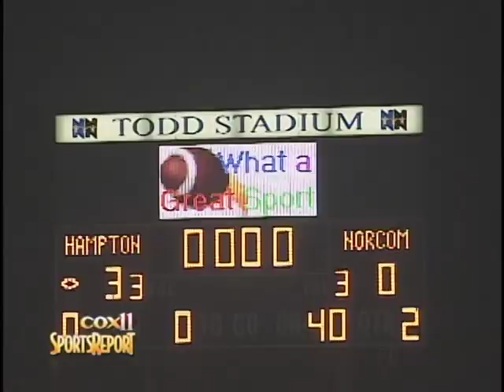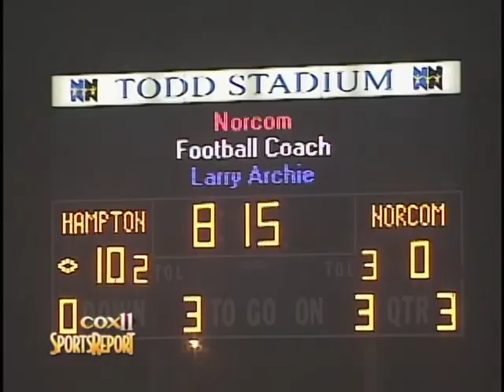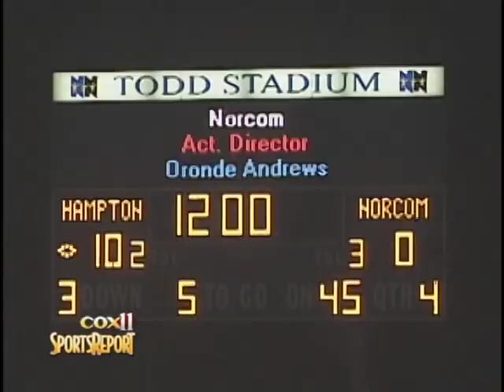IC Norcom @ Hampton 19 November 2010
Highlights from the 2010 Eastern Region Division 5 Quarter-Final game between Hampton and I.C. Norcom.